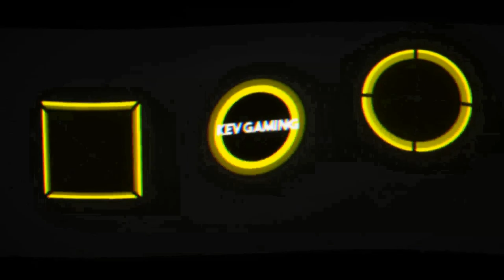Let's Play GTA V Story #78 Die letzten beiden Autos finden